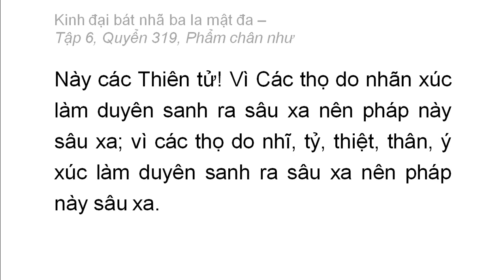Quyển 319: Kinh đại bát nhã ba la mật đa - Phẩm chân như (rất hay) (319/600) (10)